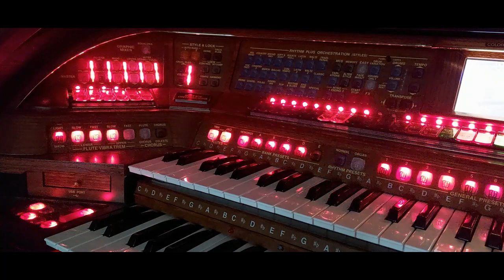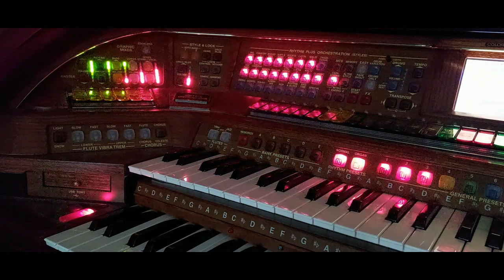Release Me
Lättsam musik på elorgel